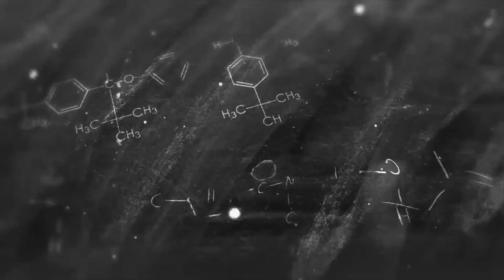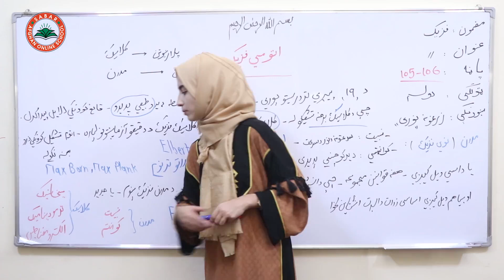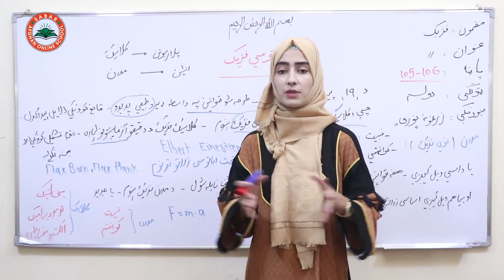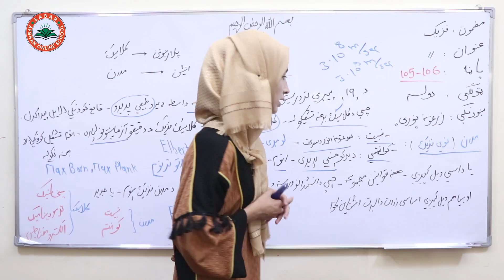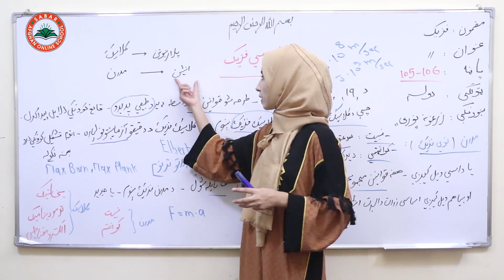Class 12 - Physics | Lesson 49| لوست 49-اتومي فزیک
Teacher_Manizha Ghorzang
منیژه غورځنګ
د صبار_افغان_آنلاین_ښونځی
# انلاین درسونه
# انلاین درسونه په پشتو ژبه
# درسهای انلاین
آنلاین روزنه,
نصاب تعلیمی معارف افغانستان به زبان پشتو,
آموزش آنلاین,
شبانه پوپلزی
آنلاین روزنه,
آمادگی کانکور,
کانکور آنلاین
pashto kankoor,
د لومړي ټولګي کتابونه

Class 10_Physics
# Online_Lessons
# Online School
# Afghanistan Online Schools
# Teacher_Bibi_Khadija_Ghorzang